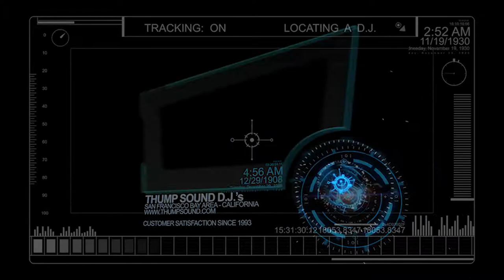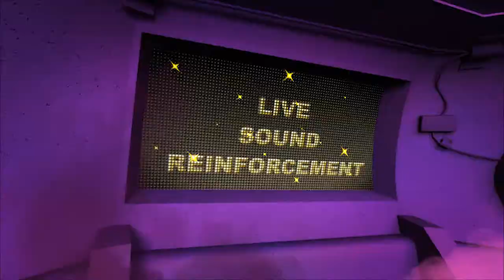Thump Sound Homepage Promo - San Francisco Bay Area Disc Jockey Service